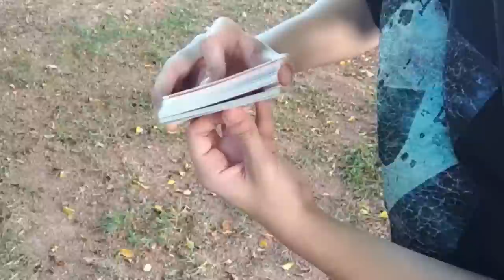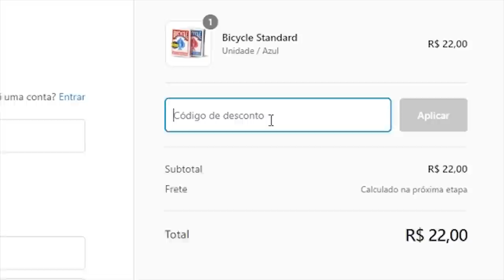MÁGICA COM BARALHO BRANCO SEM TER UM BARALHO BRANCO - TUTORIAL